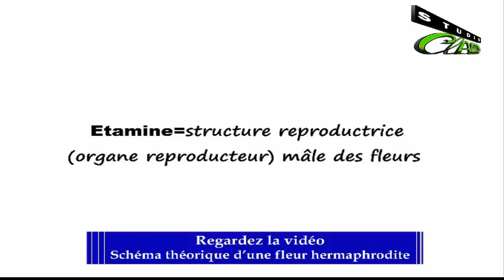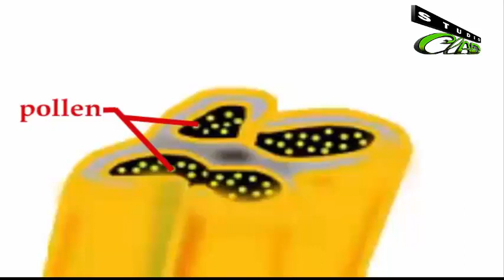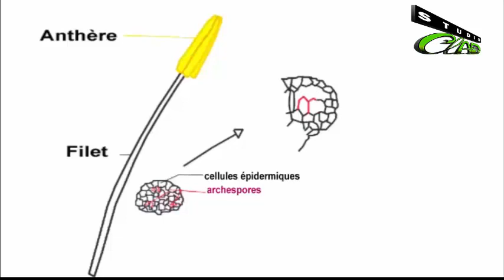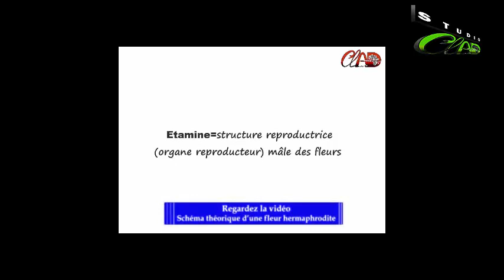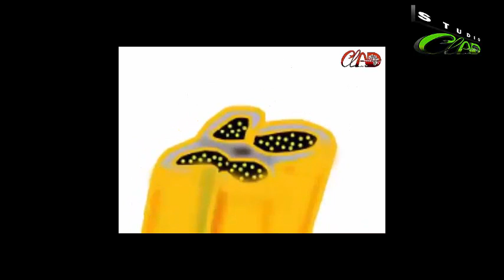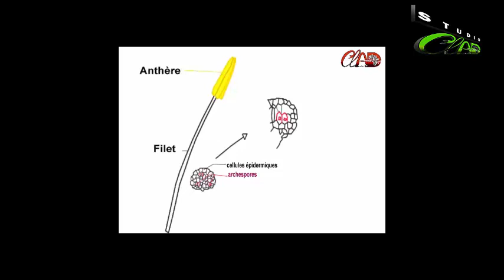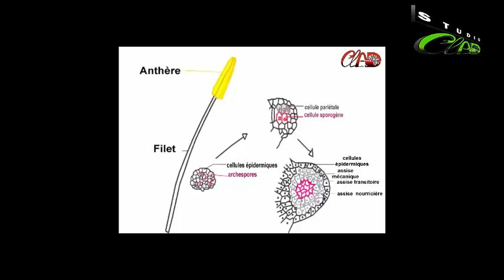Plantes à fleurs: formation d'une anthère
Les anthères sont une composante des fleurs. A maturité, elles contiennent les gamétophytes mâles (grains de pollen).

Un cours sur les rudiments de Botanique pour les nuls

Moi c'est Ghislain F. DEFFO.

Mon rêve: enseigner 1000 000 d'Africains/jour